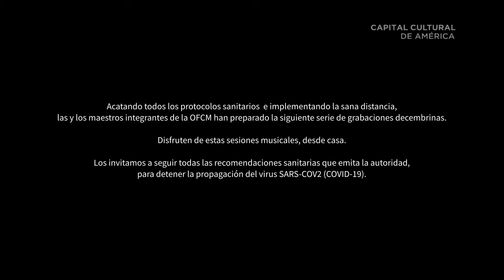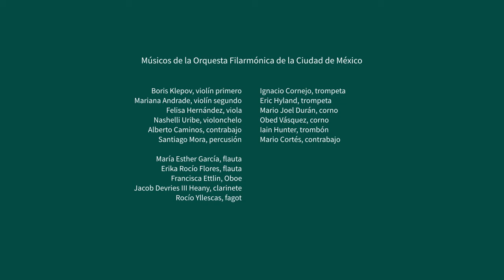Sesiones musicales decembrinas #6